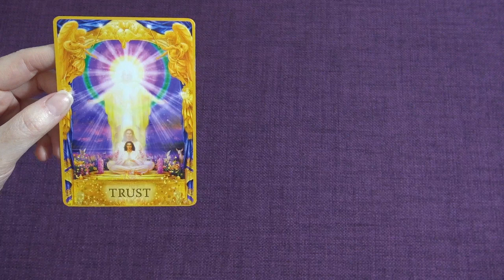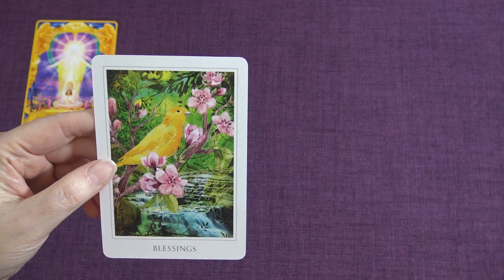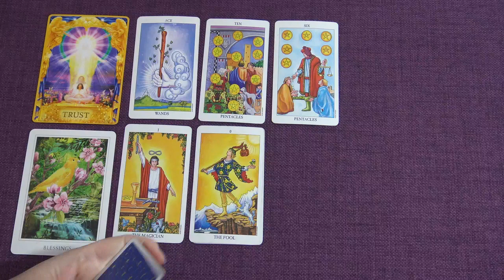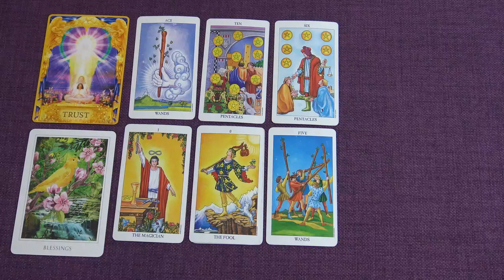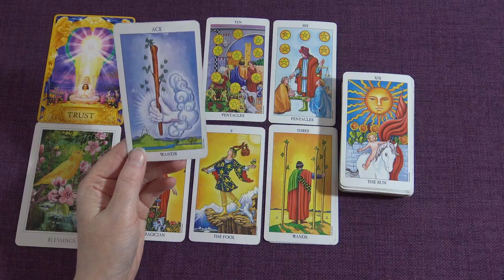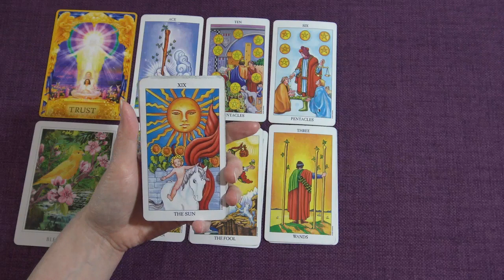THE DAILY READ "WORK YOUR MAGIC!" October 17th 2019 - Daily Tarot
Ria xx